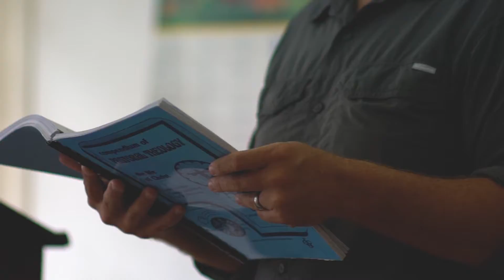Lighthouse Bible School - Class of 2018